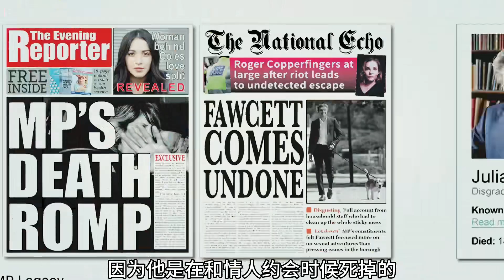令人笑出豬叫聲的奇幻片 不建議吃飯時間看